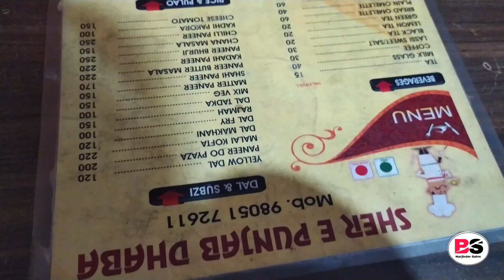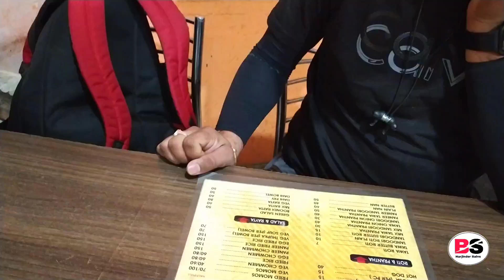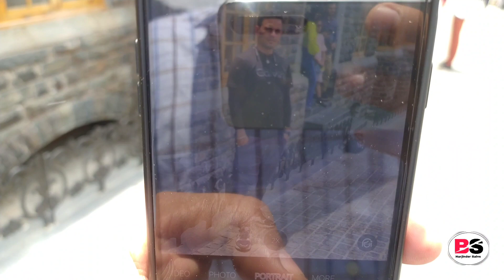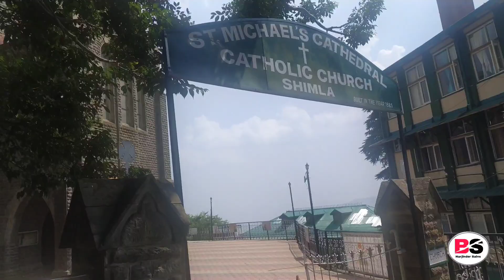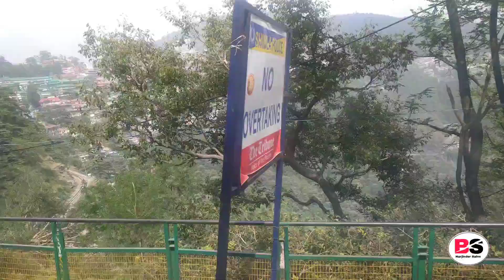Simle Da Ban Gia Plan Ajj Da | Peli War Chala Siimle 🇨🇦🤩 | My Fist Trip 🎪 | Fun With Parveen 🏄🎢